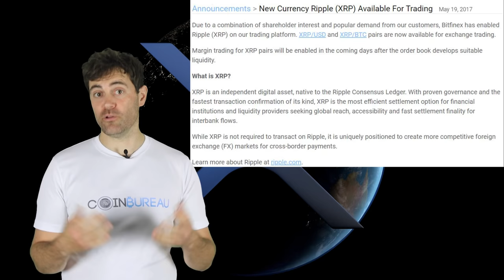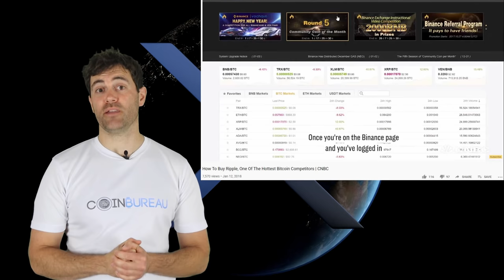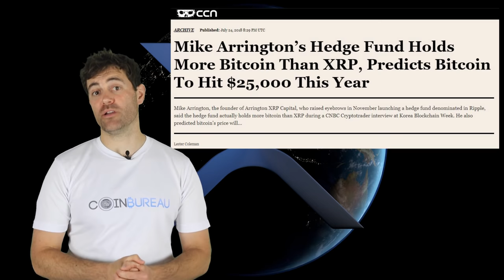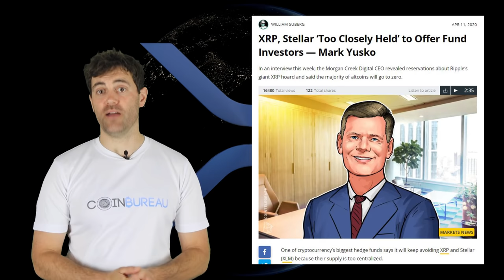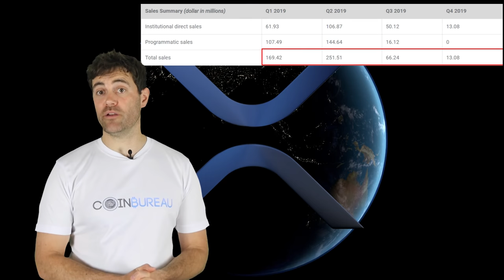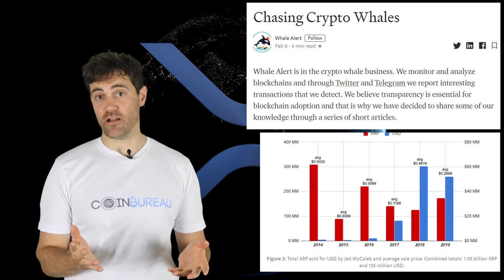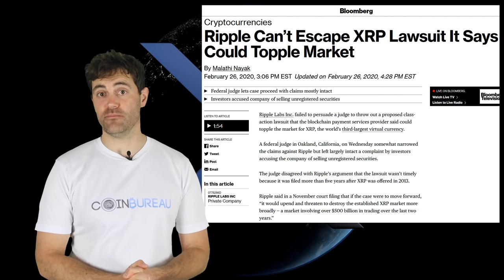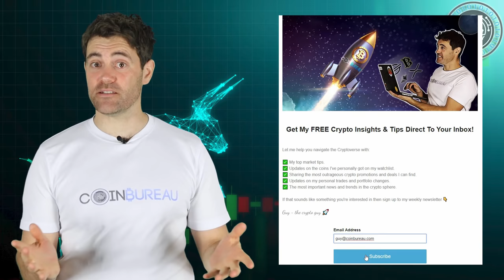No, XRP WON'T Make You RICH! Here's Why 📉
- TIMESTAMPS -
0:00 Intro
1:35 XRP is Not Ripple
3:10 XRP Tokenomics
4:40 Retail Investor Demand
7:08 Institutional Investor Demand
10:20 Fintech Utility Demand
12:10 Ripple Sales
14:05 Founder Sales
16:08 Is it a Security?
17:12 Conclusion

📰  Sources 📰

📝 XRP is not Ripple 📝

XRP is an open source cryptocurrency that runs on the XRP ledger. Anyone can build on the XRP ledger and anyone can spin up an XRP node.

Ripple, on the other hand, is a for-profit Fintech company that is building enterprise level tech for financial institutions. Ripple was involved in the development of the XRP ledger

📈 Retail Investor Demand 📈

This was a large component of the 2017 Bull run that helped push the price above $3.5. There was fervent demand from a number of different angles that was not based in reality.

This has dwindled recently. In the first quarter of 2020, the research found that the number of Twitter users discussing the cryptocurrency has fallen by 16%.

Some high-profile members who either had popular Twitter profiles or who published regular blogs have thrown in the towel.

📈 Institutional Investor Demand 📈

There does not appear to be that many investors that want to hold XRP in their porftolios. This is in contrary to the number of other altcoins that they hold including the likes of Ethereum and Ethereum classic.

This can all be seen from the stats that are available at Grayscale investments. Their Bitcoin, Ethereum & Etheruem classic funds have grown considerably over the past year. However, their XRP fund remains stagnant.

There are also a number of institutional investors who claim that Bitcoin is too centralized for their liking.

📈 Fintech Utility Demand 📈

Ripple has signed a number of companies that are using Ripplenet. They will then need XRP in order to order to use the network and settle transactions. There have been a number of high profile companies that have joined including Santander, American express etc.

Ripple is also signing a number of other ones which is good for the adoption of XRP amoung these institutions.

📉 Ripple Inc Sales 📉

Ripple holds alot of XRP in escrow which will be released to Ripple on a schedule. Once this has been released Ripple can then decide what they would like to do with this. Most of the time they are selling these on the open market to their clients.

In 2019, Ripple sold over $500m XRP to their clients. The CEO of Ripple has also stated that XRP sales are one of the few reasons that the firm remains profitable. This means that they are more incentivised to do is especially as they are focused on an IPO.

📉 Founder Sales 📉

Jed Mc Caleb is one of the founders of Ripple who was "gifted" 9.5 billion XRP. Back in 2013 he left Ripple and went on to found Stellar.

According to a recent study by Whale Alert, they were able to track at least 1 billion XRP sales between that time and February of this year.

📃 Lawsuit 📃

There are questions as to whether XRP is a security and hence the subject of SEC laws on security issuance. There is a class action lawsuit that is moving its way through the courts that is alleging that Ripple sold XRP as an unregistered security.

This has not been settled yet although the court case itself appears to be losing steam as the plaintiffs realize that XRP may not be a security.